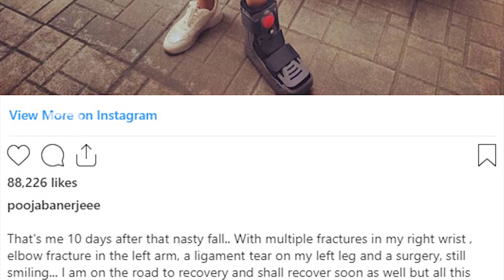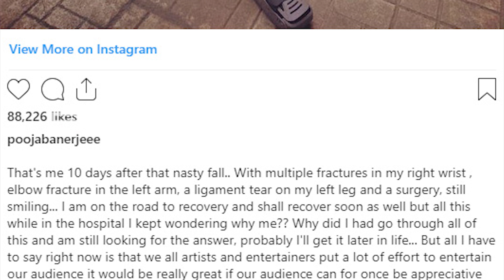യുവനടി സ്റ്റേജിൽനിന്ന് വീണ് കൈയും കാലും ഒടിഞ്ഞു,വീഡിയോ വൈറൽ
Watch The actress fell from the stage and broke her arm and leg. Video goes viral

Pooja Banerjee Sejwal is an Indian actress who appears in Hindi television. She began her television career as a contestant in MTV Roadies and subsequently starred as Tejal Majumdar in her first lead show, Ek Doosre Se Karte Hain Pyaar Hum.